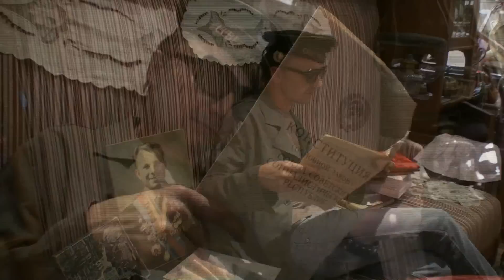Магазин антиквариата "У бабушки"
2009, август, Москва, высотка на "Баррикадной"